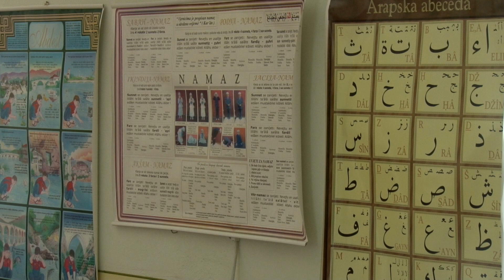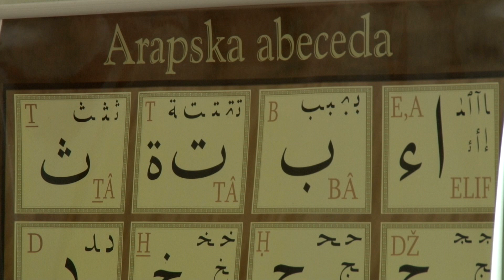Mesdžid u Dragi - Ramazanski program Medžlisa IZ-e Mostar 1443. / 2022.